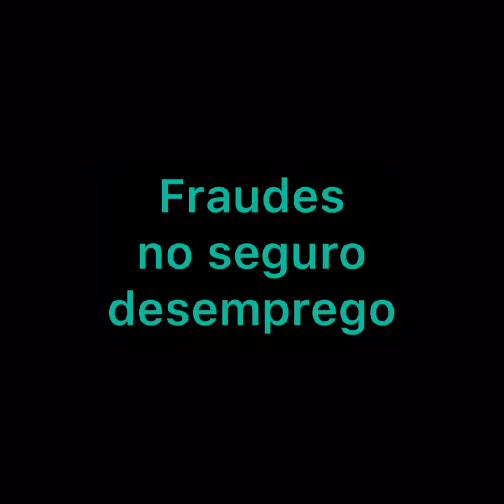NOTÍCIAS 05/05 - 22h